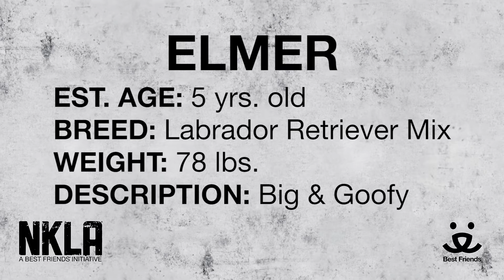Adopt Elmer at NKLA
Meet Elmer a 5 yr old Labrador Retriever Mix.

For more information please:
visit: 1845 Pontius Ave. Los Angeles, CA, 90025